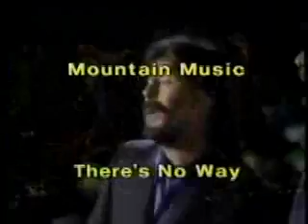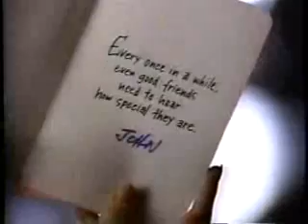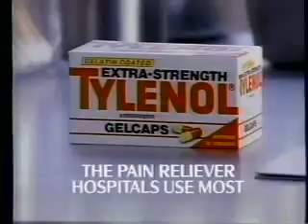TNT commercials, 1/26/1993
Aired during part of 'Battle of the Coral Sea.'

- Sucrets (partial)
- Maalox (Dating Secret)
- CNN Sports Tonight promo
- Cooperstown promo
- TNT Getaway Matinee bumper
- Coming up on TNT...
- Hallmark (Valentine's Day)
- Duncan Hines Moist Deluxe
- Red Lobster
- Tylenol
- National Geographic Explorer/TBS promo (The Game of Polo)
- The Unforgiven promo